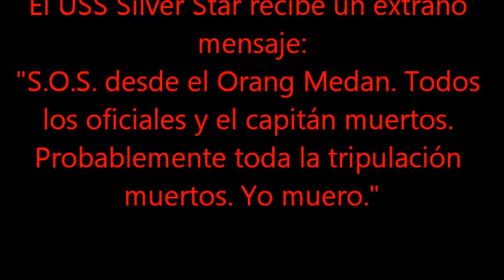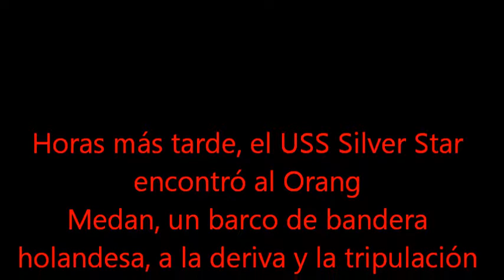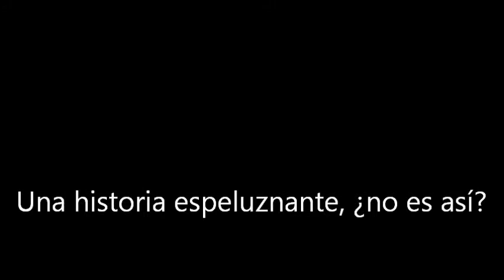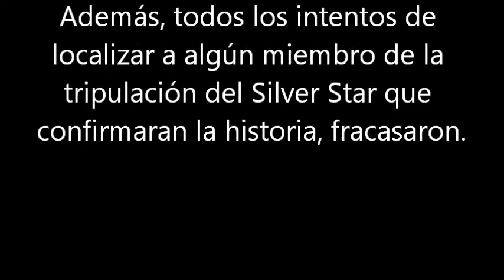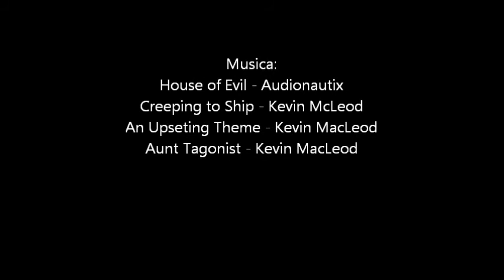El Misterio del Orang-Medan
En 1947, uno de los más increibles y perdurables misterios maritimos ocurrió. Pero ¿cuál es la verdad detras de este misterio?